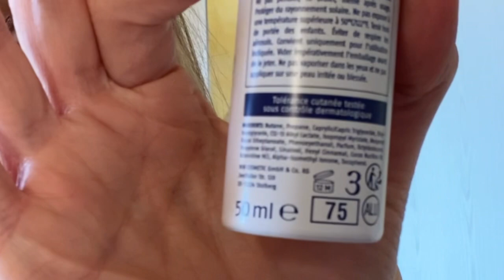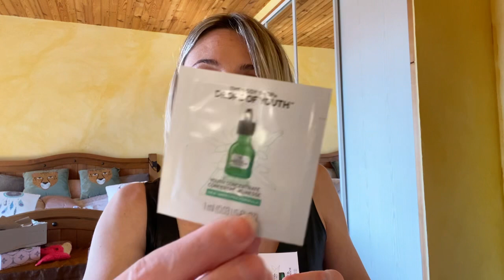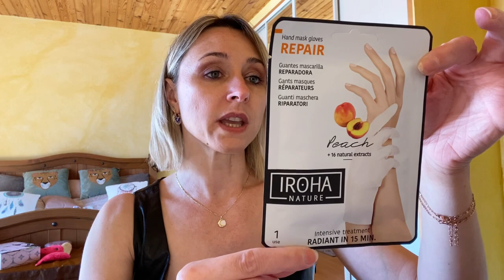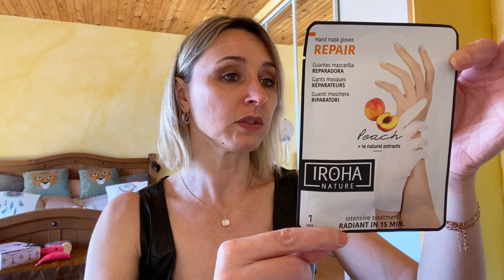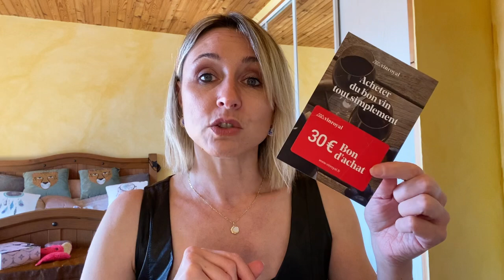HAUL BEAUTE : BIJOUX ANA LUISA, THE BODY SHOP, BEAUTE PRIVEE, VINTED ET YVES ROCHER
Bonjour à tous !  Je suis ravie de vous retrouvez pour une vidéo spécial beauté 💖
Je vous présente les bijoux ANA LUISA !  Voici leur e-shop

Je vous propose un code promotionnel qui vous fait profiter de 10% sur votre commande sans montant minimum  GABRIELLE10

Vous verrez dans cette vidéo du Vinted, du Yves Rocher, The Body Shop et du Beauté Privée

Je vous laisse avec la vidéo et bon visionnage

MON INSTAGRAM : gabrielleg78
MON VINTED : gabie78

ROSALIND : 15 % pour 20 euros de commande =  code Rosalind15OFF

qui vous fera bénéficier de 10 % du montant total de votre commande, 15 % si votre achat dépasse 48 euros !

Shopmium parrainage : AEAEEFQH
Un produit vous sera offert
Profitez vous avez tous mes liens avec code parrainage